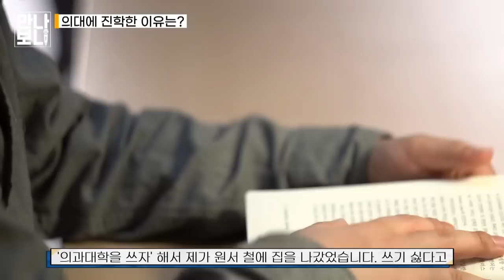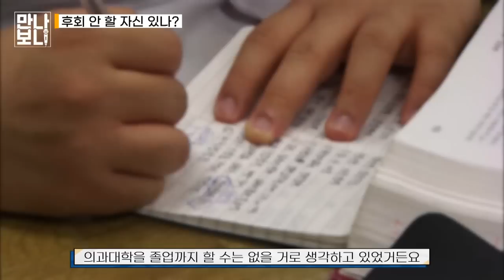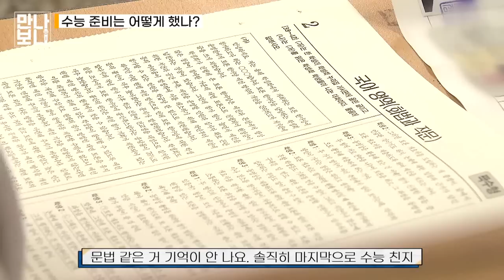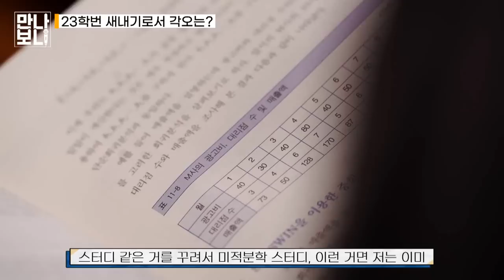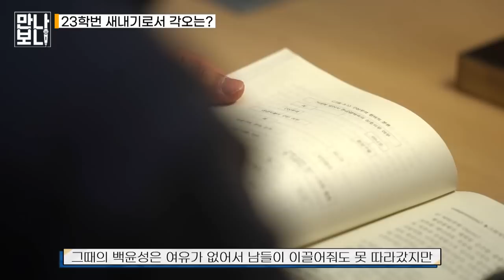연대 의대 자퇴생의 행복한 꿈 | 만나보니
2015년에 입학했던 연세대 의대를 자퇴하고 2023년 입시를 통해 조선대 수학교육과에 입학한 사실을 소셜미디어(SNS)에 공개했다가 유명세를 타고 있는 백윤성 씨. 그는 의사보다 더 행복한 꿈이 있어서 의대를 포기했다는데요. 남들은 못 들어가서 안달인 의대를 포기한 이유, 23학번 새내기 대학생 백윤성 씨를 만나 자세히 들어보겠습니다.